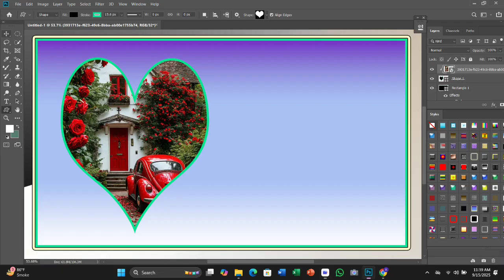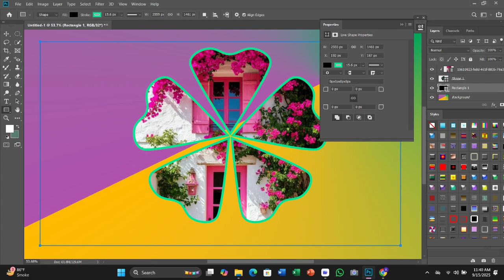HDR 4K Portrait|Professional Retouching LookCanonR5 + Photoshop ColorGradingMasterclass#E9DED78#5589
✨ HDR 4K Portrait | Professional Retouching Look | Canon R5 + Photoshop Color Grading Masterclass ✨

🎥 Here you’ll find high-quality HDR 4K portraits, professional retouching tutorials, and advanced Photoshop color grading techniques to take your editing skills to the next level. Whether you’re a beginner or an experienced creator, we share step-by-step guides, tips, and masterclasses using the Canon R5 and Adobe Photoshop for flawless results.

📸 Perfect for photographers, editors, and creatives who want to master HDR portraits and professional Photoshop color grading.